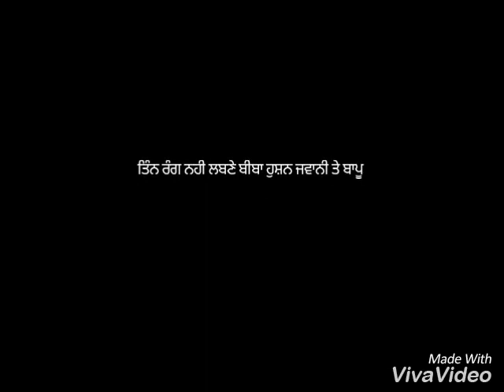Karan Gil Karan Gill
Karan gill video production